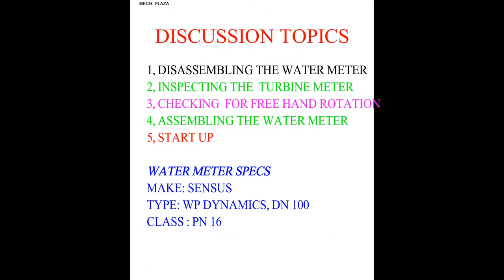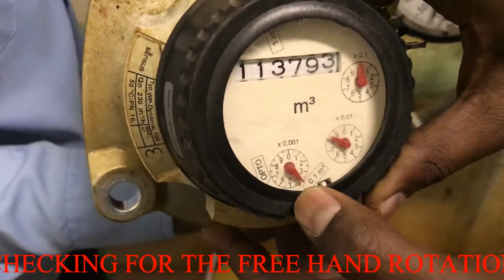SENSUS WP DYNAMICS - WATER MECHANICAL TURBINE FLOW METER REPAIR WORK - Real Field Experience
Hi, I created this videos to show how to repair the water mechanical turbine flow meter along with how to assemble and disassemble them.

Thanks
Mech Plaza aka பட்டறை